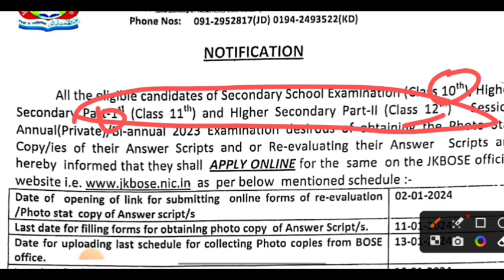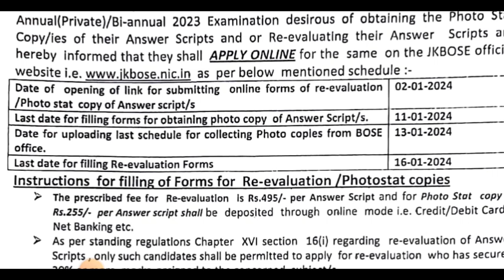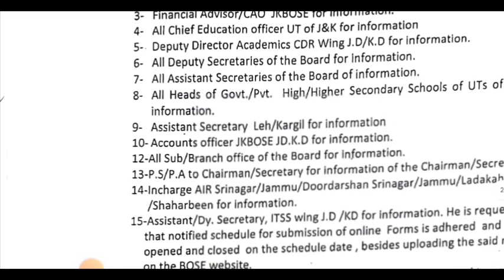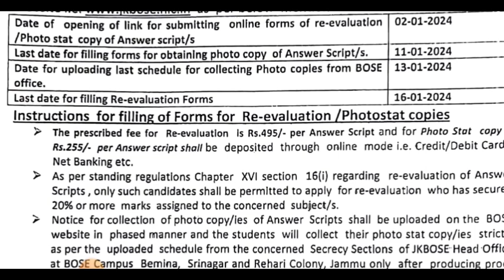Bi annual re evolution Notification out for 10th 11th 12th students apply now Xero and re evolution